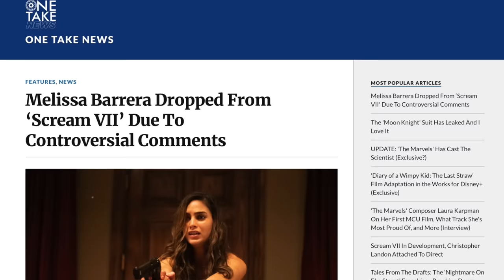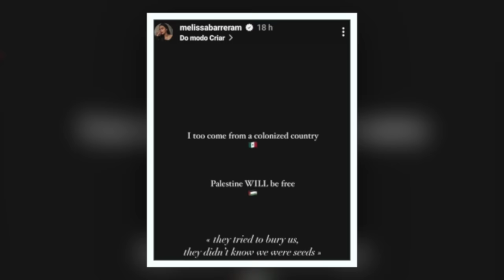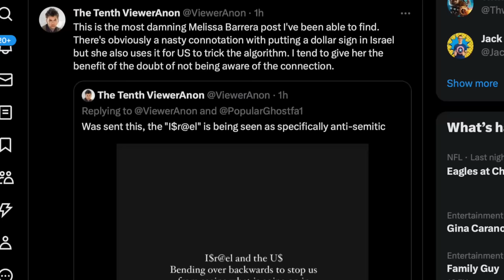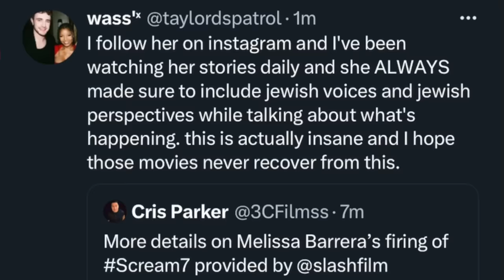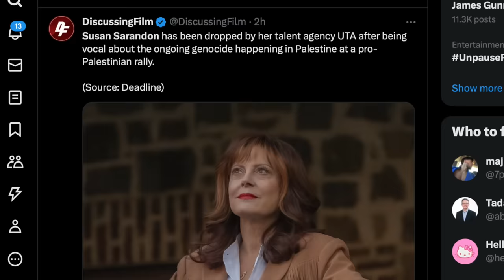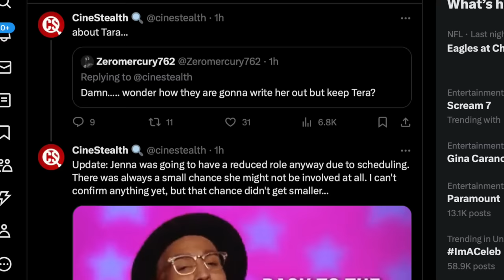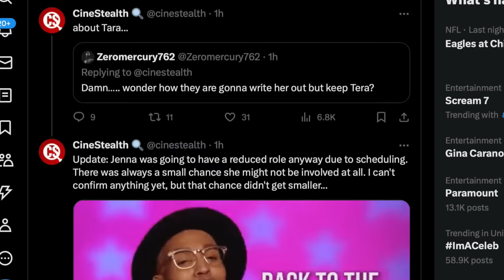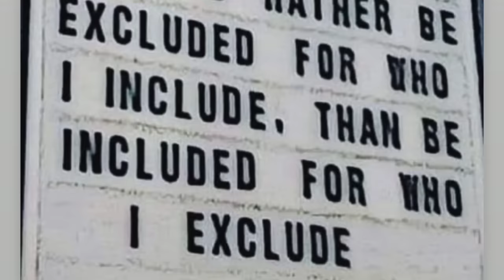Melissa Barrera Fired From Scream 7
Scream 7 Melissa Barrera Fired and will no longer be sam carpenter in the scream franchise. I breakdown all the news along with my reaction.

SOCIAL MEDIA